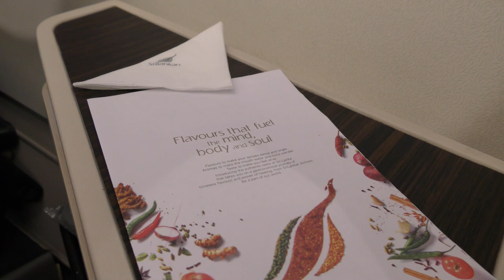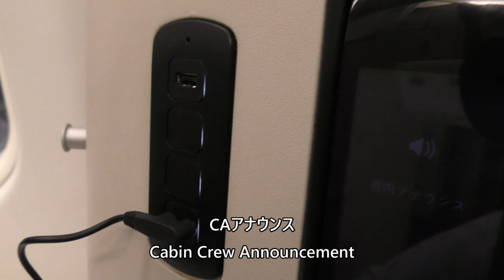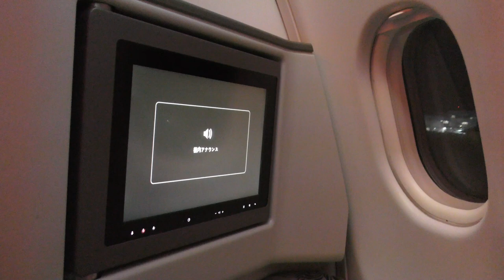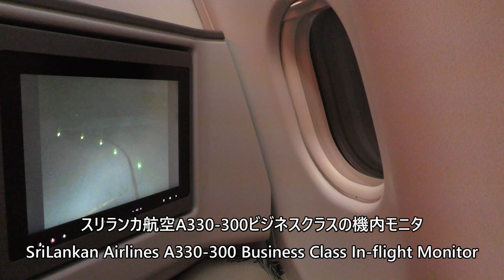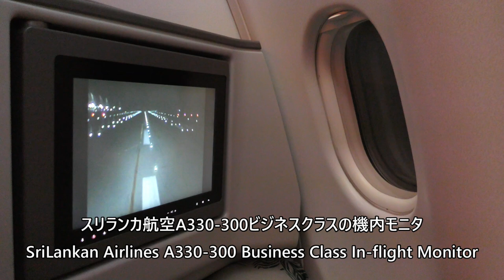【コロンボ バンダラナイケ空港離陸】スリランカ航空225便、コロンボ→ドバイ SriLankan Airlines Business Class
2024年5月1日、スリランカ航空225便、コロンボバンダラナイケ空港→ドバイ国際空港Airbus A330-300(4R-ALO)より撮影したコロンボ バンダラナイケ空港離陸の映像です。

This is a video of takeoff from Colombo Bandaranaike Airport on May 1, 2024, taken from SriLankan Airlines Flight 225, Colombo Bandaranaike Airport to Dubai International Airport Airbus A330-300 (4R-ALO).

Everyday Update!